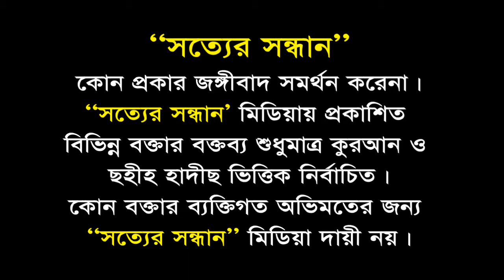রামাযানে ঈমান বৃদ্ধি┇Ramazane Eman Briddhi┇মুহাম্মদ ইয়াসির আরাফাত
রামাযানে ঈমান বৃদ্ধি ll Ramazane Eman Briddhi ll মুহাম্মদ ইয়াসির আরাফাত
“Sotter Sondhan” is an Islamic Youtube Channel. Here You Will Get the Latest Islamic Lecture, Bangla Waz, Bangla Islamic Song and Many More Islamic Content.